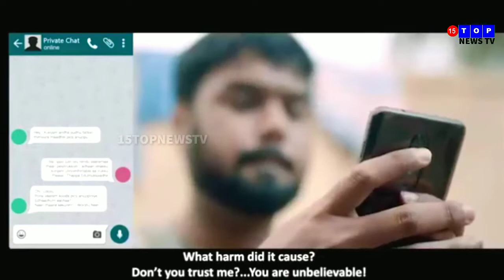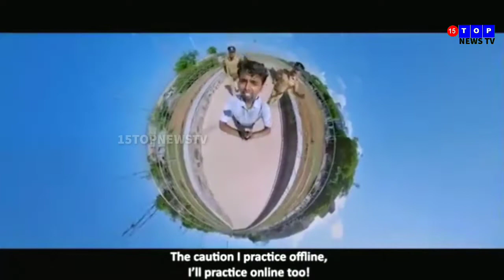இணையதள வாசிகள் அவசியம் பார்க்க வேண்டிய வீடியோ.அவேர்னஸ் வீடியோ சென்னை காவல்துறை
நேர்ல செய்ய மாட்டேன்னா நெட்ல செய்ய மாட்டேன்’ - அவேர்னஸ் வீடியோ சென்னை காவல்துறை